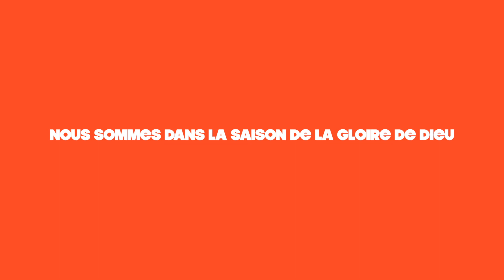Après 3 ans, le Ministère Femmes Affranchies fait son retour à Sheraton pour sa 19 Méga conférence